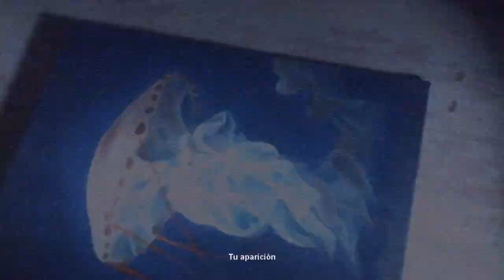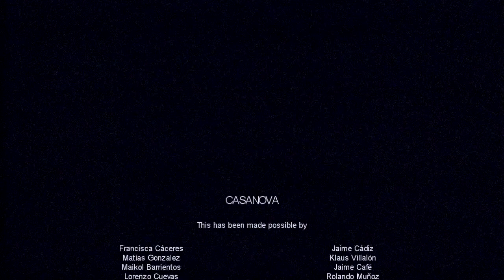Antelia - CASANOVA (Official Video)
Find me! @anteliaofficial

CASANOVA (Official Video)

This has been made possible by

Francisca Cáceres
Jaime Cádiz
Matías Gonzalez
Klaus Villalón
Maikol Barrientos
Jaime Café
Lorenzo Cuevas
Rolando Muñoz
Sara Vera
Laurato Vera

Bajo exclusiva licencia de
Eternos, Co.

Hecho en Chile.